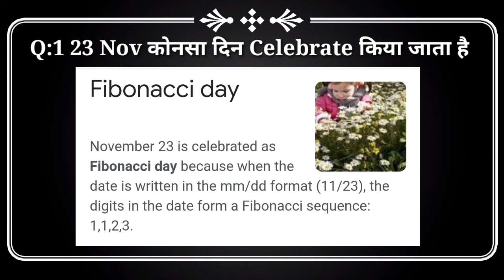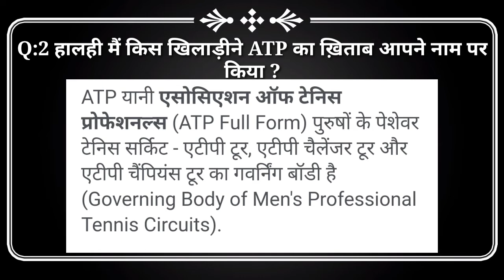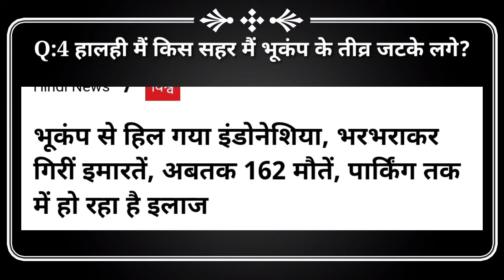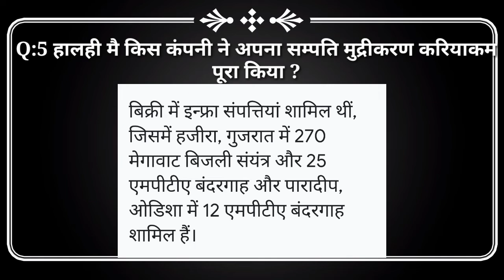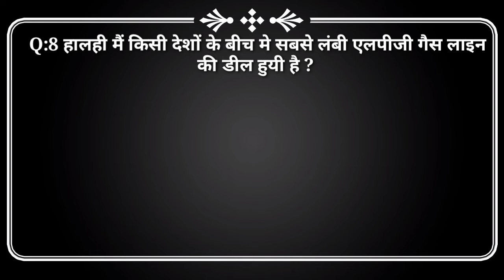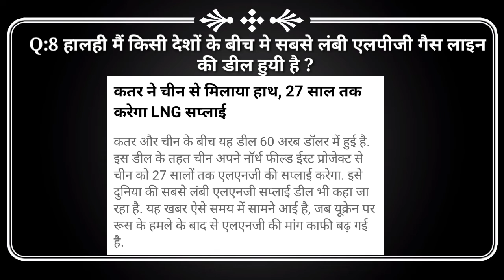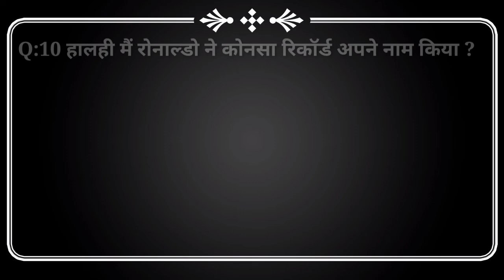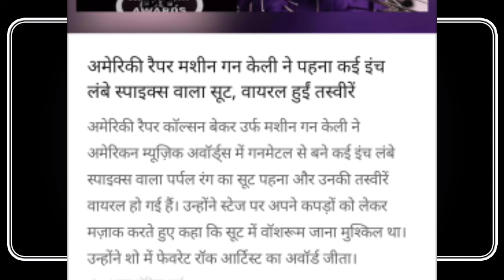Current Affairs Today | 23 Nov 2022 Current Affairs By Radia Academy UPSC | 4